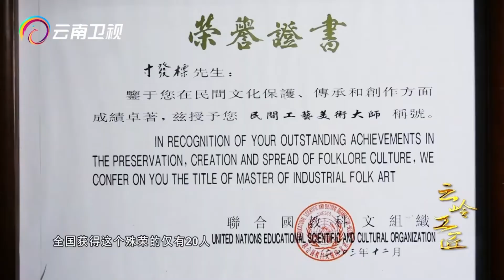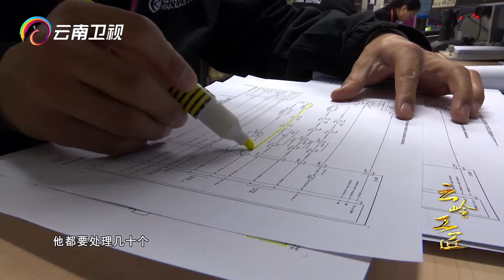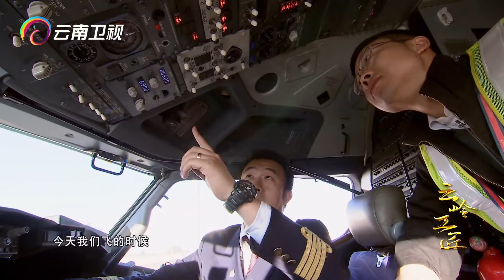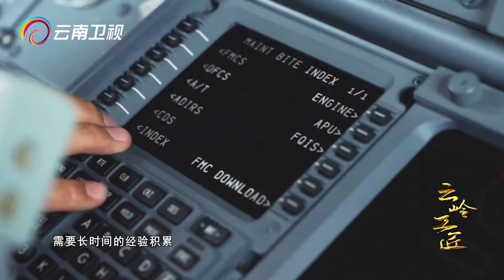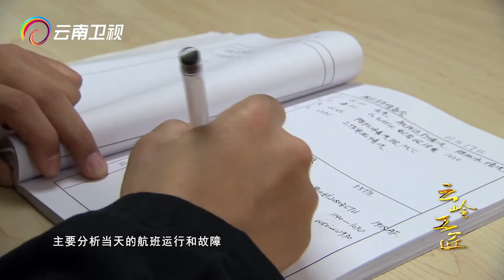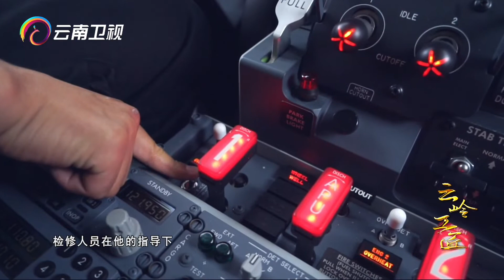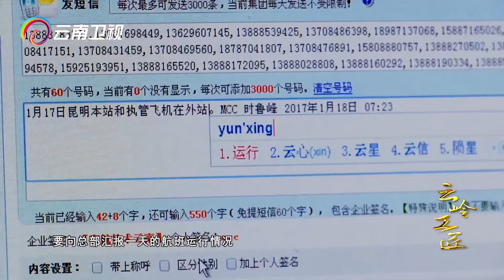大师耗时4年，用600公斤白银打造大型银雕“中华一家亲”，经过了千万次捶打，太震撼了|Chinese silverware【云岭工匠】